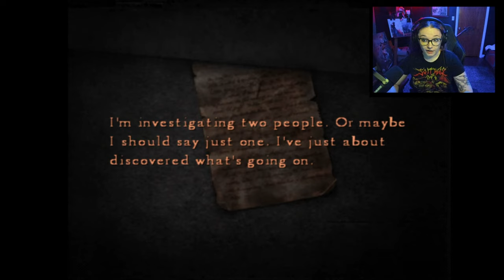Silent Hill 4: The Room (Part 2)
Single-handedly, this is probably my second favorite Silent Hill game ever and I can't really explain why. I just love it.